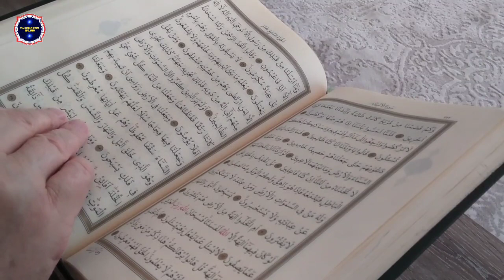Kisah Mualaf || Sherlyn Stevina Mimpi Almarhum Ibunda Ajak Masuk Islam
Dua wanita asal Pekanbaru memutuskan mengikrarkan syahadat di hari kedua Ramadhan, Jumat, 24 Maret 2023. Proses keduanya memeluk Islam dilakukan di Masjid Agung An Nur, Jalan Hangtuah, Pekanbaru.

Kedua wanita tersebut bernama Sherlyn Stevina (22) dan Darmawati Butar Butar (36).

Sebelum melafalkan dua kalimat syahadat, Pengurus Mualaf Center An Nur, menanyakan alasan keduanya memutuskan untuk memeluk Islam.

 Sherlyn Stevina mengaku didatangi oleh almarhum ibundanya lewat mimpi.
 Ia mengajak saya memeluk agama Islam," ujar wanita kelahiran Pekanbaru 1999 sambil berurai air mata.

"Sebelumnya saya juga sudah sering belajar Islam, hati saya merasa tenang dan tentram," pungkas.

Sementara, Darmawati Butar Butar, kelahiran 1987 di Sidikalang mengaku masuk Islam karena merasa tentram dan nyaman.

Kedua wanita ini pun tak kuasa membendung air mata usai bersyahadat di hadapan sejumlah jamaah Masjid Agung An Nur.

Usai bersyahadat, Pembimbing Mualaf Center An Nur, Rubianto meminta keduanya untuk senantiasa berbuat baik kepada kedua orang tua.

pesan Rubianto kepada para mualaf.
Setelah ini, jangan lupa mandi besar. Tidak hanya itu, tetaplah berbuat baik kepada kedua orang tua meskipun berbeda keyakinan. Karena itu adalah perintah Alquran yang wajib kita jalankan,"

Selanjutnya, kedua mualaf diberikan bingkisan dari Pengurus Mualaf Center An Nur Pekanbaru yang berisi perlengkapan salat.